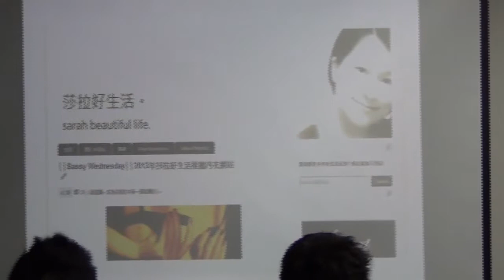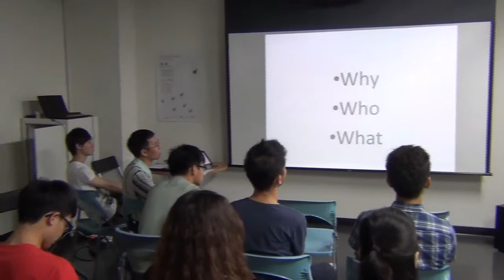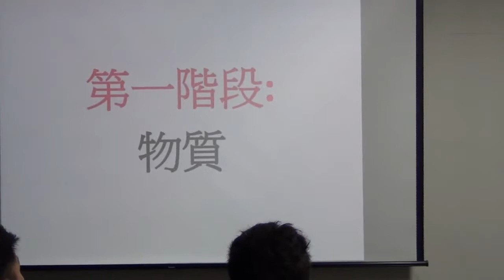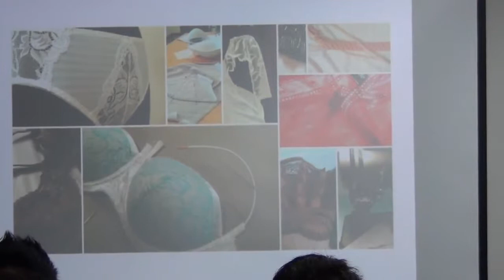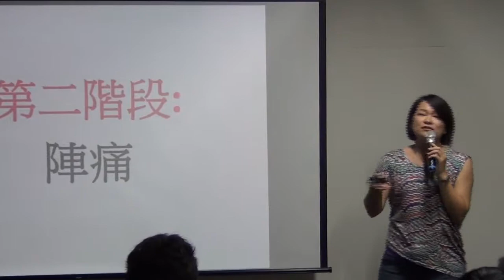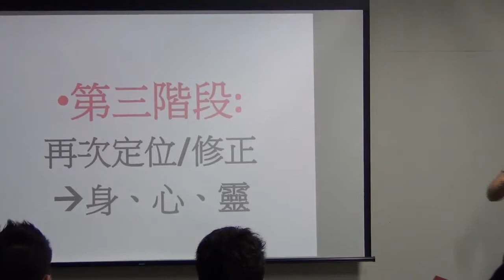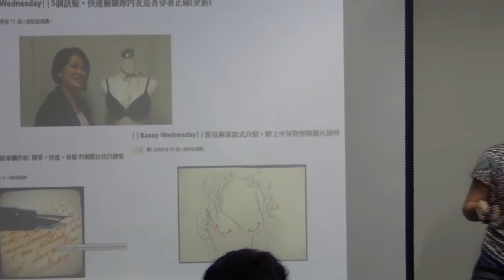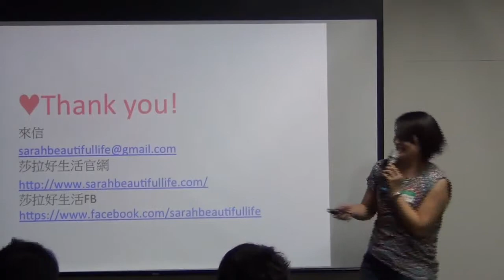交點高雄Vol.3 - Sarah - Sarah好日子